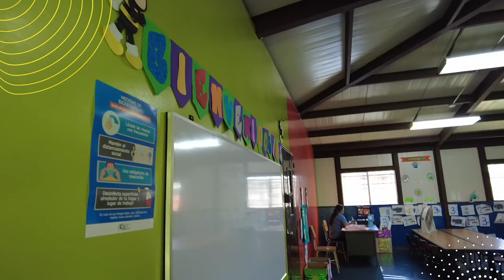Instalaciones Colegio Don Bosco y Centro Escolar Católico San Juan Bosco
👧👦Nuestros estudiantes del Colegio y Centro Escolar hacen uso de las mismas instalaciones 🏫

Te invitamos a dar un recorrido por ellas en el siguiente video.